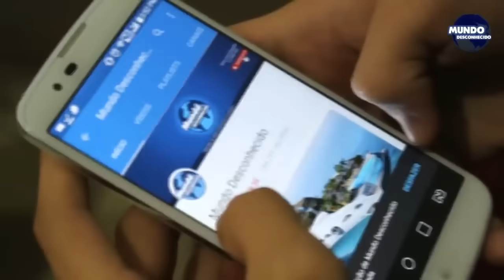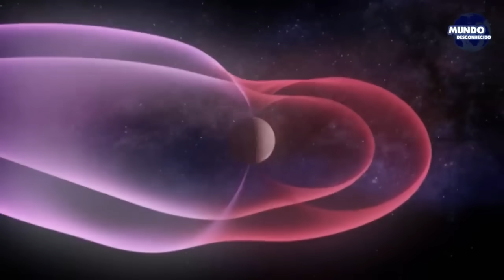3 coisas preocupantes acabaram de ser descobertas em todo o mundo e ninguém está falando sobre elas